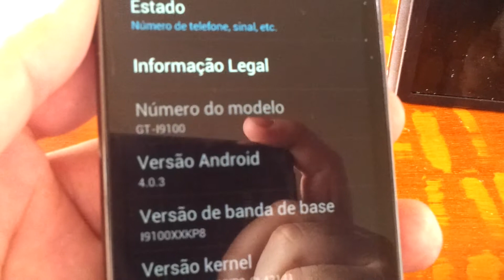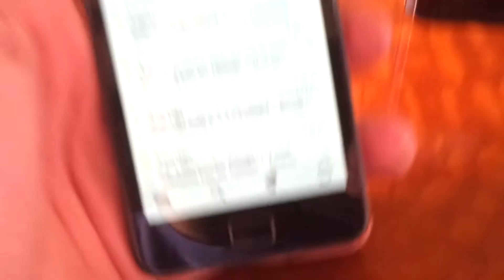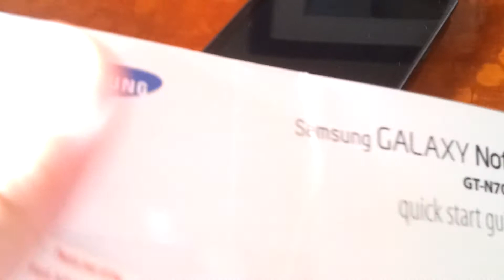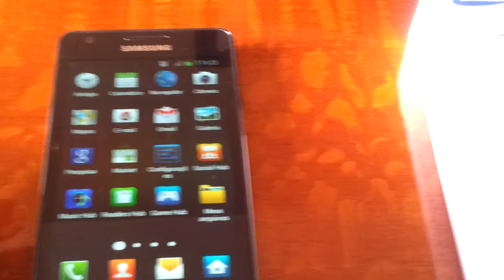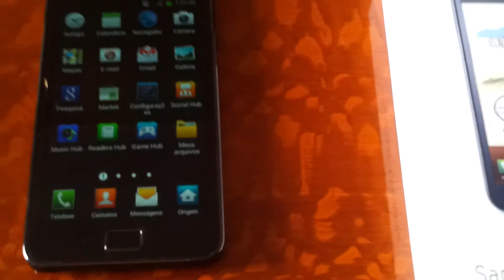Preview ICS no Galaxy S II - testando a câmera do Galaxy Note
ICS 4.0 ROM Beta rodando no Galaxy S II

Teste da câmera filmando em Full HD com o Galaxy Note